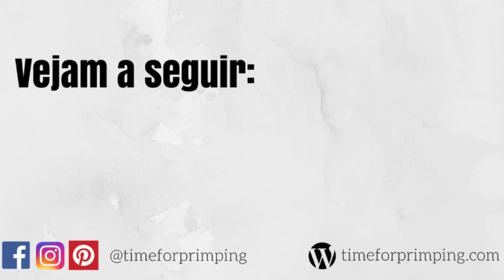🛍️ COMPRAS DE VERÃO: H&M, CALZEDONIA, MANGO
COMPRAS DE VERÃO: H&M, CALZEDONIA, MANGO || Comprar roupa por nome não está num lugar alto nas minhas prioridades financeiras, por isso, trago muito raramente hauls de compras ao blogue. Desta vez, nas minhas compras de Verão, comprei "tantas" coisas que achei que valia a pena fazer um vídeo.

Lojas mencionadas:
✔️Stradivarius
✔️H&M
✔️Calzedonia
✔️Tezenis
✔️Oysho
✔️Sport Zone
✔️Reebok

//  V Ê   M A I S